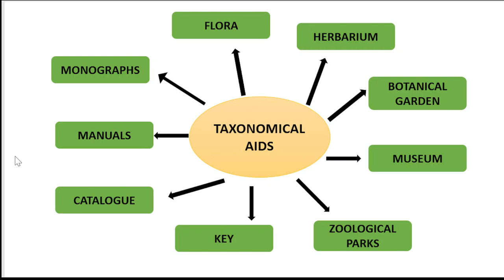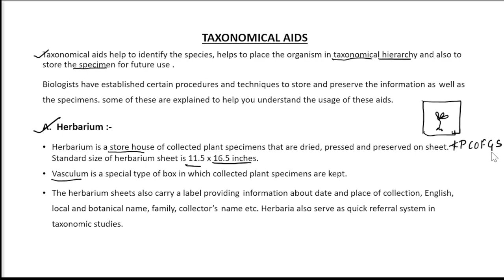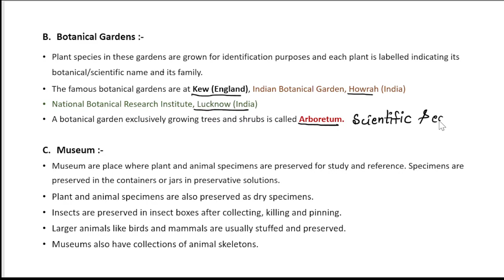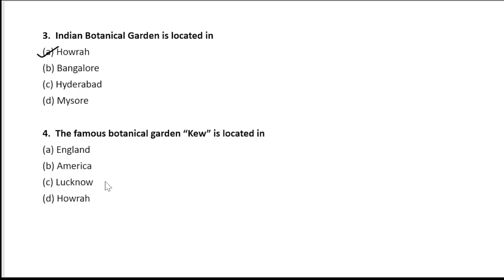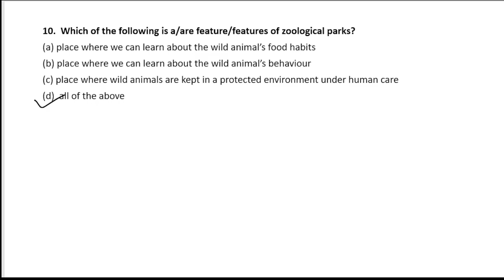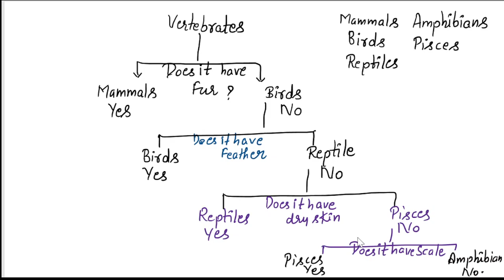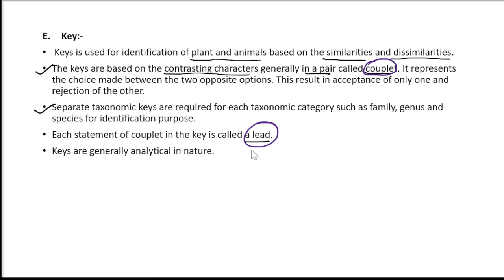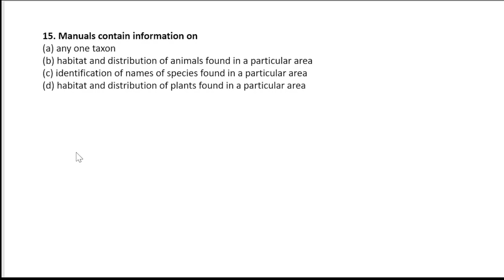The Living World - Lecture 3 | Class 11 Biology | NCERT | NEET | Jasmine kaur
The living world comprises an amazing diversity of living organisms. ... That all present day living organisms are related to each other and also to all organisms that ever lived on this earth, was a revelation which humbled man and led to cultural movements for conservation of biodiversity.

Taxonomical Aids -
Taxonomical aids are the collections of samples or preserved organisms which help in extensive research for the identification of various taxonomical hierarchy.